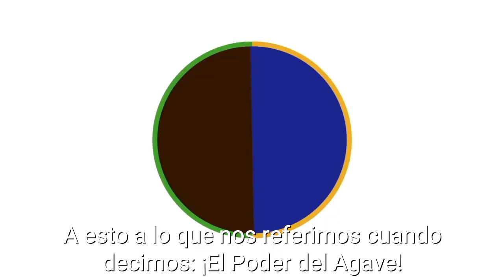El Poder del Agave sistema revolucionario de Agricultura Regenerativa está reverdeciendo el desierto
En San Miguel de Allende, un innovador grupo de campesinos, ganaderos y activistas orgánicos, ha desarrollado un nuevo sistema agroforestal y manejo de ganado el cual llamamos “El Poder del Agave”, un sistema revolucionario de Agricultura Regenerativa está reverdeciendo el desierto y ayudando a revertir el calentamiento global y la pobreza en zonas rurales